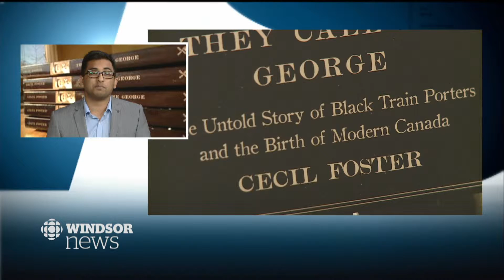CBC Windsor: The untold story of Canada's black train porters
There was a time when the preferred method of travel for most Canadians was by rail — and those who travelled by train were, more often than not, served by black porters.

Now, there's a new book out which sheds some light on their stories.

The CBC's Sanjay Maru explains.